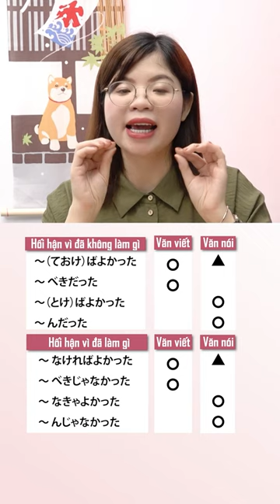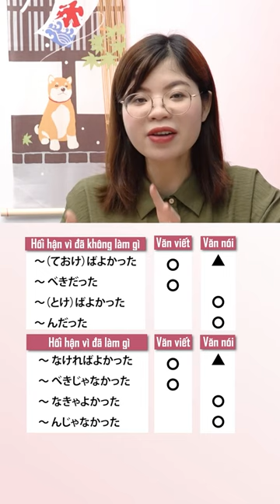Cô Thanh mách bạn 4 cách nói thể hiện sự hối tiếc khi đã làm hoặc không làm gì đó